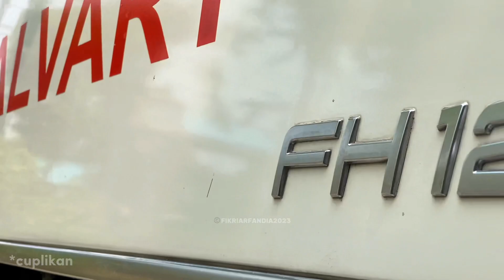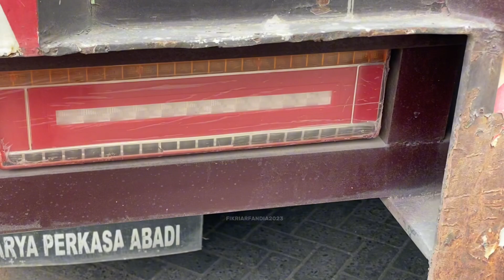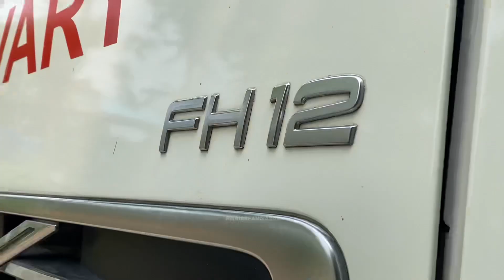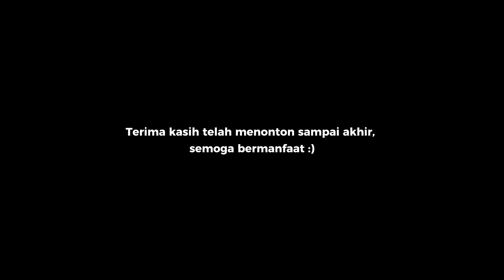VOLVO FH VOLVO FM Truck Trailer Angkutan Beton Pracetak | PT CALVARY ABADI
Ikuti keseruan hunting kali ini karena bertemu langsung dari dekat VOLVO FH 12 460 & VOLVO FM 370 Truck Trailer Angkutan Beton Pracetak milik PT CALVARY ABADI asal Mojokerto, Jawa Timur.

Selamat menonton :)